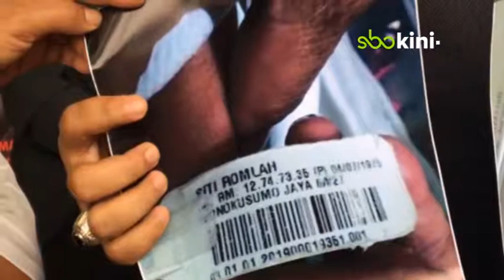Secara Administratif Tidak Ada Data Bayi yang Tertukar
Surabaya – RSUD DR Soetomo masih menunggu keterangan dari pihak keluarga yang diduga tertukar bayinya. pihak rumah sakit kemudian akan mencocokkan temuan data administratif dengan keterangan dari pihak keluarga.

Menanggapi kasus dugaan bayi tertukar ini, RSUD DR Soetomo mengaku siap mencocokan data administratif.

Selama proses operasi yang tergolong darurat, ibu bayi dibius total. Sementara prosedur RSUD Dokter Soetomo tidak memperbolehkan suami mendampingi di dalam ruang operasi. Hingga saat ini ibu dan bayi masih menjalani perawatan gabungan di RSUD DR Soetomo.

(Via/Yas)